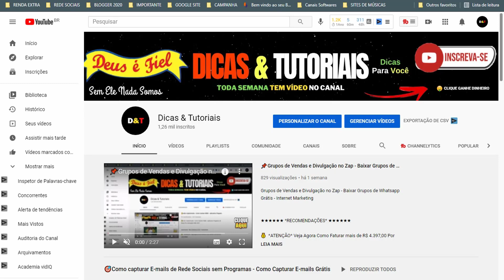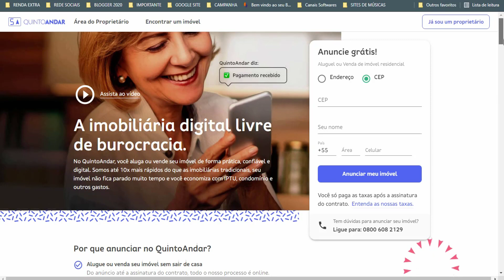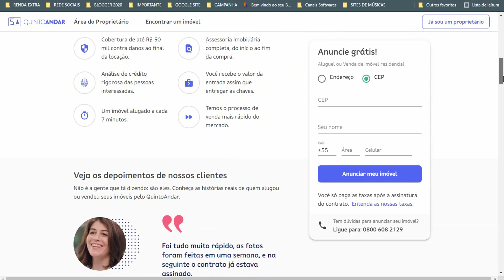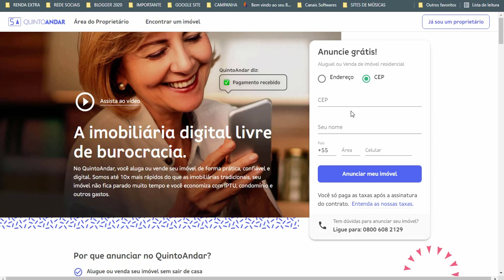Indica Aí - QuintoAndar - Ganhe dinheiro indicando Imoveis - Site Pagando Para Indicar Imoveis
★★★★★★ *RECOMENDAÇÕES* ★★★★★★
💰  *ATENÇÃO* Veja Agora Como Faturar mais R$548,00 por semana
Trabalho no conforto de casa Através de um CELULAR ou COMPUTADOR Com INTERNET.

Por que anunciar no QuintoAndar?

Alugue ou venda seu imóvel sem sair de casa
Do anúncio até a assinatura do contrato, todo o nosso processo é online.

Alugue ou venda até 10x mais rápido
Cumprimos os prazos combinados, garantindo a agilidade no processo de locação ou venda.

Totalmente livre de burocracia
Esqueça as filas em cartório! Fazemos tudo de forma 100% digital.

Fazemos fotos profissionais do seu imóvel
Seu anúncio fica ainda mais atrativo e você recebe apenas propostas de pessoas interessadas.

Perfeito para quem aluga

Receba o dinheiro do aluguel mesmo se o inquilino atrasar.

Cobertura de até R$ 50 mil contra danos ao final da locação.

Análise de crédito rigorosa das pessoas interessadas.

Um imóvel alugado a cada 7 minutos.

Perfeito para quem vende

Você anuncia seu imóvel e sabe de tudo o que acontece pelo aplicativo.

Assessoria imobiliária completa, do início ao fim da compra.

Você recebe o valor da entrada assim que entregar as chaves.

Temos o processo de venda mais rápido do mercado.

TAGS DE PESQUISA DO VÍDEO IGNORE